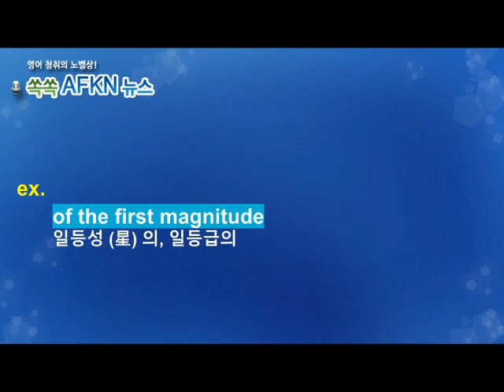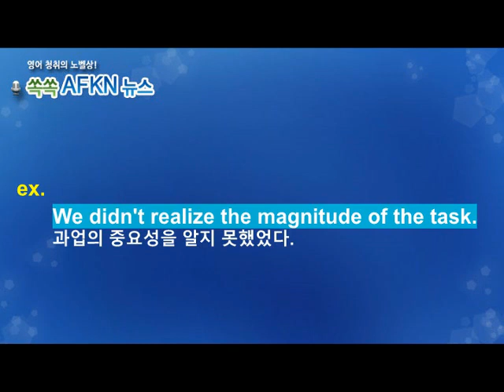[영어뉴스청취] 하루 한 단어 - magnitude